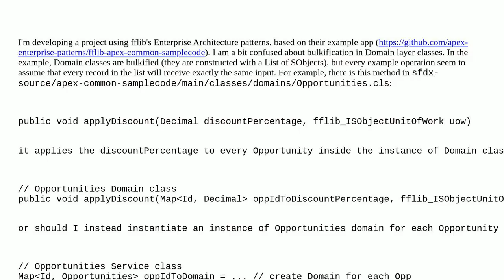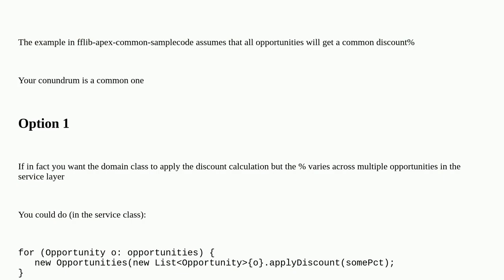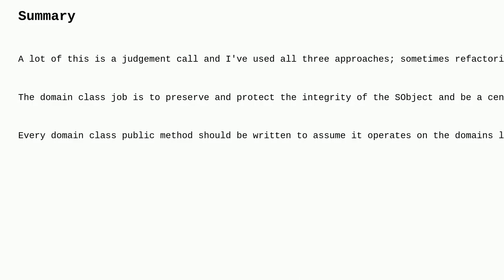Salesforce: Enterprise Architecture, Domain layer - handling multiple records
Enterprise Architecture, Domain layer - handling multiple records

A special thanks goes out to the community

  design-patterns fflib architecture apex domain-layer